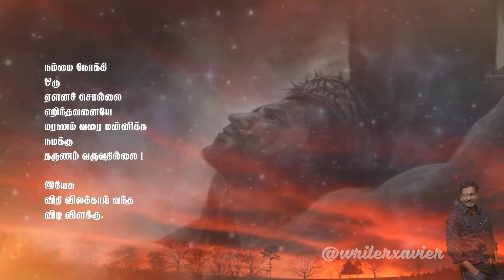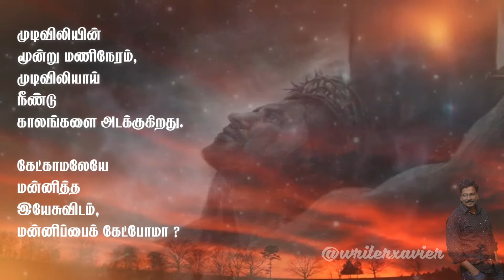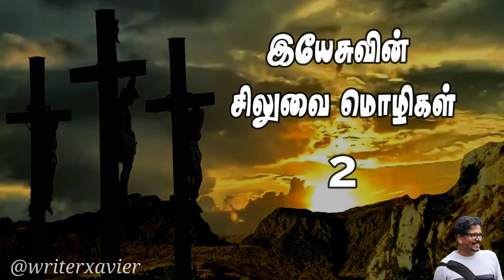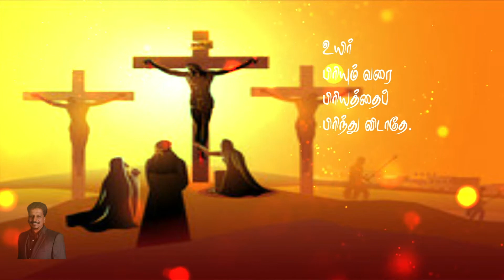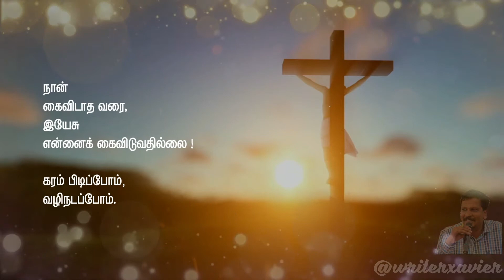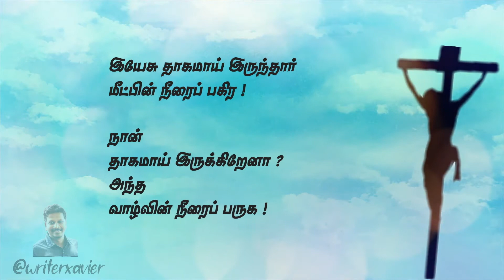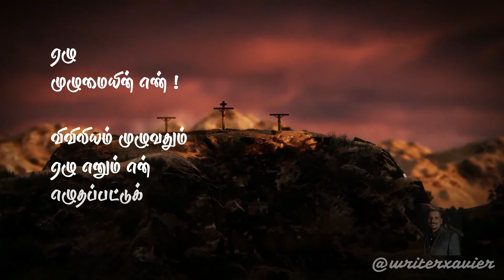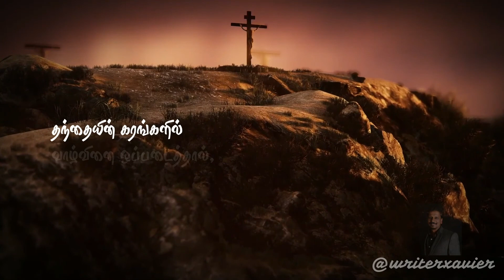7 words on the cross | ஏழு சிலுவை வார்த்தைகள்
இயேசு சிலுவையில் ஏழு வாக்கியங்களைப் பேசினார். அவை கிறிஸ்தவ சிந்தனைகளை மொத்தமாய் உள்ளடக்கிய அதிசய வாக்கியங்கள்.